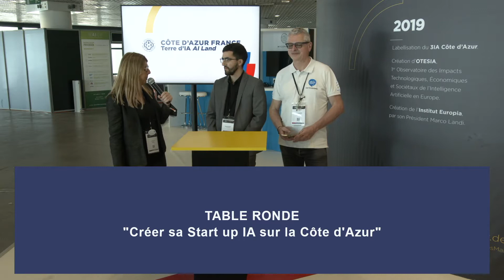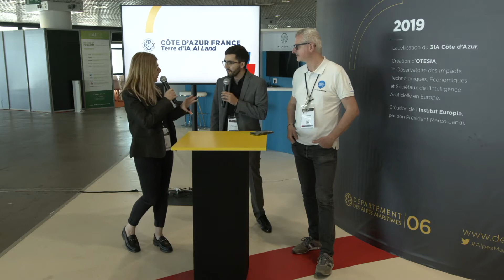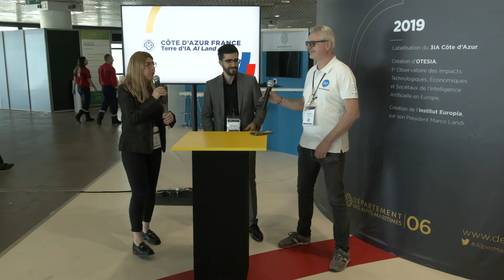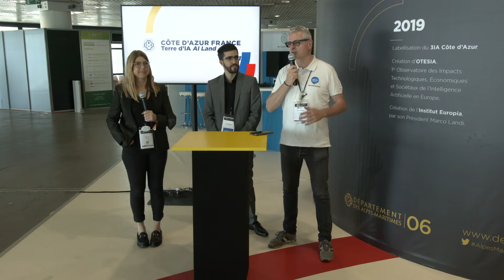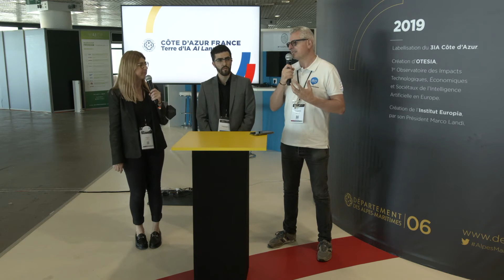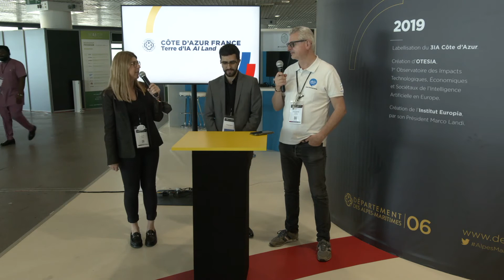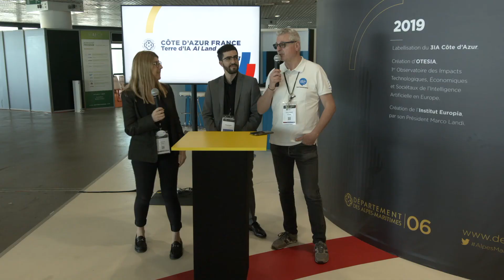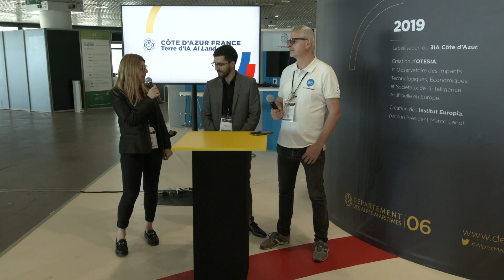TABLE RONDE "Créer sa Start up IA sur la Côte d'Azur"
TABLE RONDE
 "Créer sa Start up IA sur la Côte d'Azur"
Philippe Peyrard -  French Tech Côte d'Azur
Romain di Santo_ Cannes Is Up

Animée par Isabelle Galy - ClusterIA